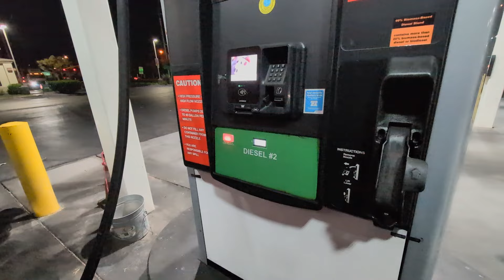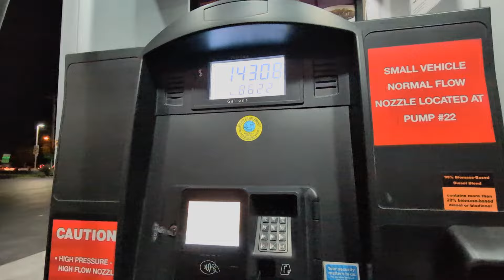{OSONEGRO}Tengo problemas para mover los ejes